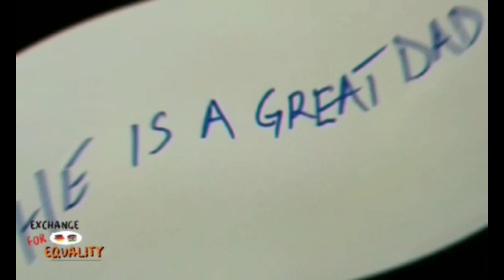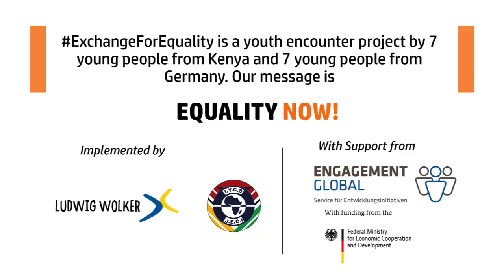Intimate Partner Violence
Your partner apologizes and says the hurtful behavior won't happen again - but you fear it will. At times you wonder whether you're imagining the abuse, yet the emotional or physical pain you feel is real. If this sounds familiar, you might be experiencing domestic violence. 1 in 3 women worldwide is subjected to physical or sexual violence during their lifetime. Most of this violence is intimate partner violence.

The video was produced by the participants of Exchangeforequality. Exchange for equality is an International youth exchange organized by Ludwig Wolker and the International Young Catholic Students (IYCS Africa) to explore the realities of SDG5.